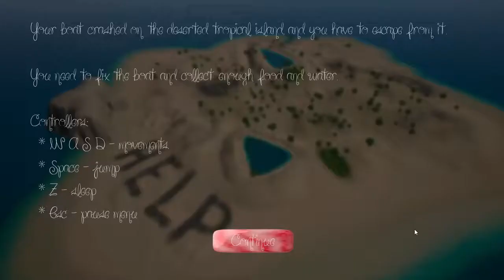Lets play: Marooned, By Mika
Marooned is a survival indie game on steam.